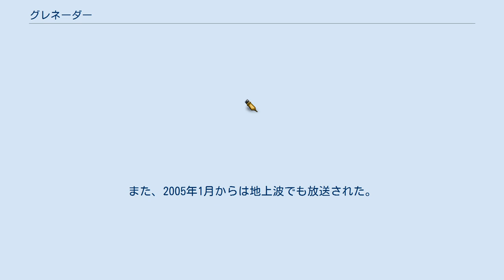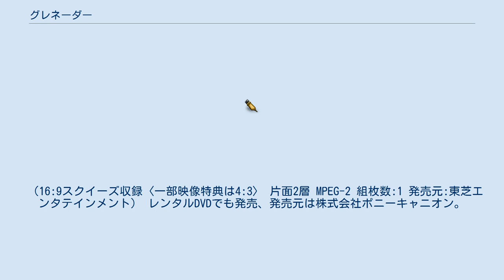グレネーダー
『グレネーダー』は、月刊少年エースに連載されていた海瀬壮祐の漫画作品。
また、それを原作としたテレビアニメ。
 この物語は西部劇をベースにした戦国時代風異世界の物語である。
科学技術が異常発達し、バズーカやミサイル、ロケットランチャー、巨大ロボットなどといった近代兵器が数多く登場する世界において、主人公の天道琉朱菜は、散発式リボルバーだけで戦っている。
琉朱菜は敵に手傷を負わせるも敵の戦意喪失と和解を目的としているため、急所は必ず外しており、敵を死に至らしめるような描写はされていない。
ただし、琉朱菜以外の登場人物で、もう一人の主人公である虎島弥次郎や、紅桃華、道化師などと言ったキャラが物語の進行で直接手を下す場合がある。
 テレビアニメ版は原作から大幅にアレンジされている（詳細は後述）。
 自分の故郷を目指して旅をしているガンマン、天道琉朱菜はその過程で出会った侍の虎島弥次郎、風船使いの紅みかんと共に襲い来る苦難を乗り越えていく。
そんなある日、中央天都の天子から琉朱菜に対して賞金首がかけられる。
そしてさらに道化師の刺客や十天閃らに命を狙われた琉朱菜は、天子の真意を聞くために中央天都を目指す。
 アニメ版では数人しか登場しない。
 以下は原作のみ登場。
 角川書店より発売。
 『グレネーダー 〜ほほえみの閃士（せんし）〜』のタイトルで、2004年10月14日から2005年1月13日まで、WOWOWにて放送された。
また、2005年1月からは地上波でも放送された。
全12話。
 WOWOW版と地上波版では、オープニングやエンディングが異なる（最終話のみ、地上波版もエンディングが「悲しみに負けないで」となっている）。
 漫画版とは世界観や登場人物こそ同じだが、連載途中にアニメ化され一足先に完結したため、各設定が大幅に変更されている。
特に琉朱菜の性格は大幅に異なり、言葉遣いも穏やかなものとなった。
設定が大幅に変更されているため、アニメオリジナルの人物やアニメ未登場の人物、原作では死んだのにアニメでは生きている人物やその逆となった人物が、非常に多い。
 DVDの映像特典には、本編の裏側における他の人物の様子を見ることができる『一方その頃劇場』が収録されている。
 ※WOWOWでは、放送開始前の2004年10月7日に『グレネーダー 〜ほほえみの閃士〜』直前スペシャルが放送された。
 テレビ放送と同時期の2004年10月8日に、『グレネーダーほほえみのネットラジオ 高橋美佳子と中井和哉のご一緒しませんか?』のタイトルで公式サイトにて放送開始。
毎週金曜日更新で、計15回放送された。
WOWOW放送終了と同時期に一旦終了したが、地上波放送開始に合わせて『〜リターンズ!』として復活。
不定期更新で計12回放送された。
さらに公開録音が決定したため、『〜マンモス!』として復活。
公開録音告知と公開録音の計2回放送。
ちなみに、『ご一緒しませんか?』は1回から7回までが「グレネーダーほほえみの閃士DVD1巻初回限定版特典CD」として、8回と9回は「グレネーダー ほほえみの閃士 ドラマCD1一方あの頃劇場Target 1」に、10回から12回までは「グレネーダー ほほえみの閃士 ドラマCD2一方あの頃劇場 Target 2」に13回から15回までは「グレネーダーほほえみの閃士RELOADファンディスク特典CD」 に収録されている。
 ポニーキャニオンより発売。
 音楽CDと同じくポニーキャニオンより発売。
 （16:9スクイーズ収録〈一部映像特典は4:3〉 片面2層 MPEG-2 組枚数:1 発売元:東芝エンタテインメント） レンタルDVDでも発売、発売元は株式会社ポニーキャニオン。
 グレネーダー 〜ほほえみの閃士〜に関するカテゴリ: